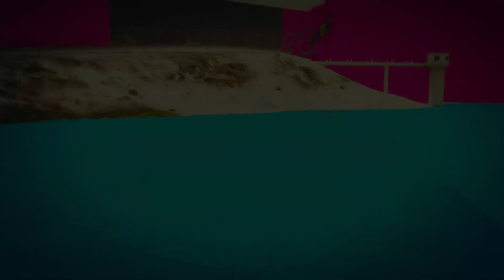MEGA RAMPA CON SALTOS MÁGICOS EN GTA 5 ONLINE - Kosi023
En mi canal podrás encontrar increíbles actividades de GTA 5 Online. ¿Te unes al equipo?